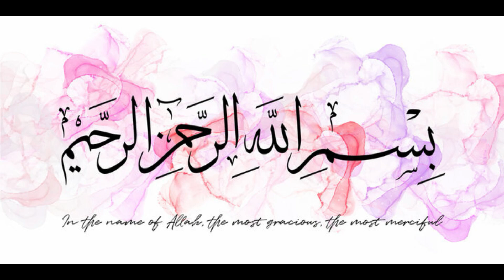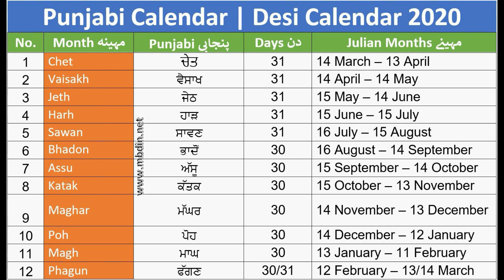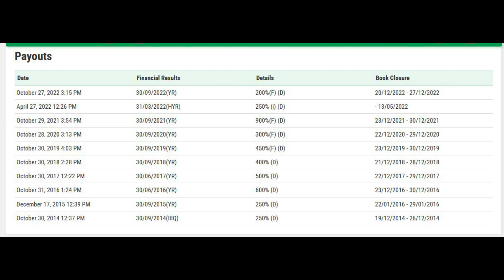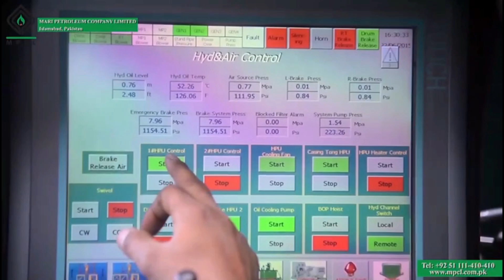Archoma Pakistan part 5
how to make money Pakistan stock exchange PSX Archroma Pakistan Limited part 5

Archroma share price is over inflated and trading @ 297 and not paying dividend
last dividend paid in 2022 @ 200%
Not recommended to  your portfolio